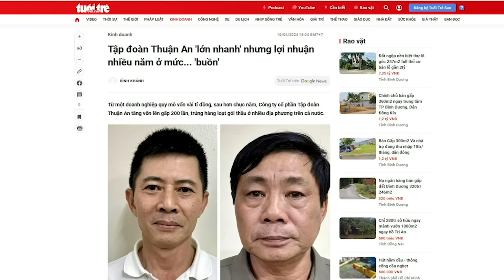Huệ Vương nhập Viện 108 để câu giờ chờ Bắc kinh can thiệp: Sự thật hay tin đồn?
“cuối năm 2022 trong hai lần lấy phiếu thăm dò tại Bộ Chính trị, ông Vương Đình Huệ đều không đạt 70% số phiếu theo yêu cầu. Vì thế việc Huệ Vương sắp mất chức không có gì là lạ.”